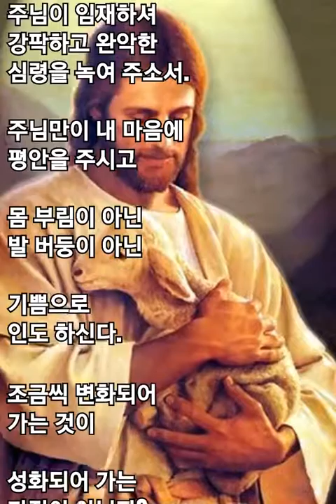성화(성시, 아침묵상)하나님의 마음 심영주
💗성화

          심영주

사람은 믿을수
없는 존재이다.

주님 닮으려고
몸 부림 치고
또 몸 부림 쳐도

나의 죄성을
보게 된다.

나 자신을
인정하며 더욱

몸 부림 치고
발 버둥 쳐도

내 자아가
옳아 매고 있다.

내 자아의 줄을
끊어 내기 위해

내가 할 수 있는
것은 아무 것도 없다.

주님이 임재하셔
강팍하고 완악한
심령을 녹여 주소서.

주님만이 마음에
평안을 주시고

몸 부림이 아닌
발버둥이 아닌

기쁨으로
인도 하신다.

조금씩 변화되어
가는 것이

성화되어 가는
과정이 아닐까?

주님의 모습
주님의 형상

내 모습 속에
담겨지길...